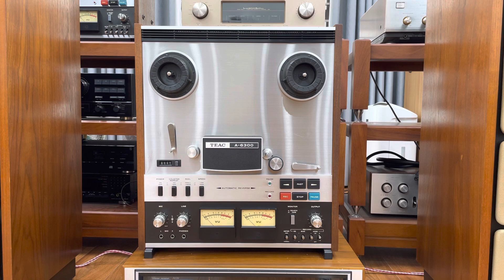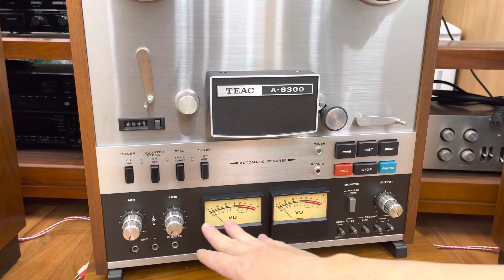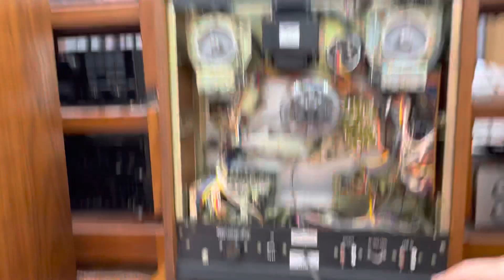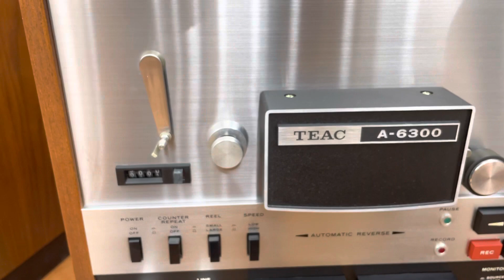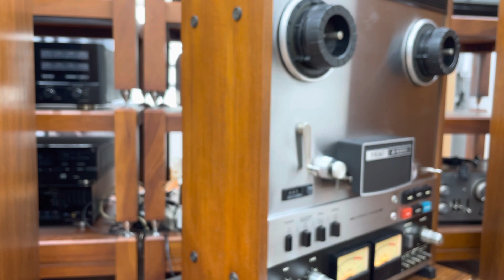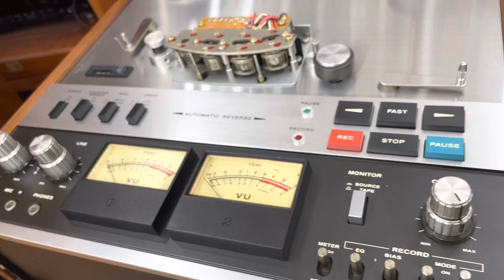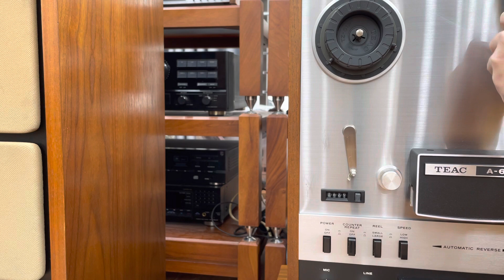Bán Rẻ , Cắt Lỗ “Hoa Hậu “ Teac A-6300, Bác Bác Mua Ngay còn Kịp 1 Em Duy Nhất ☎️